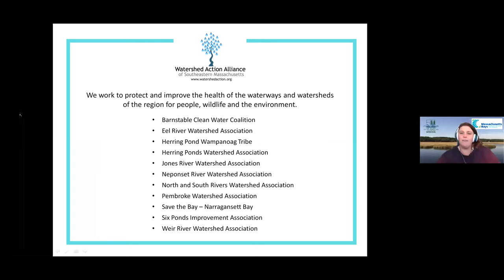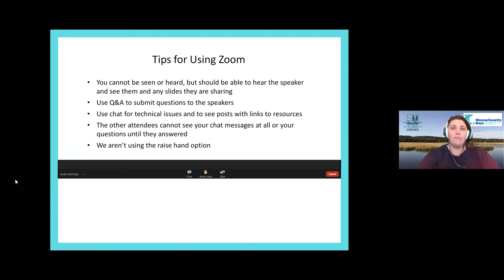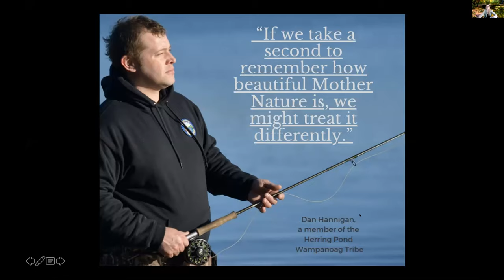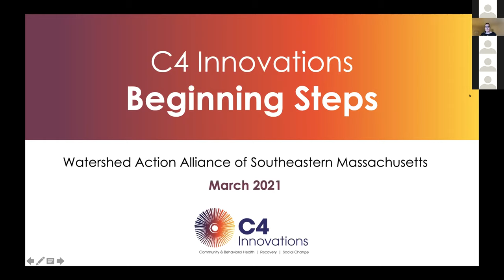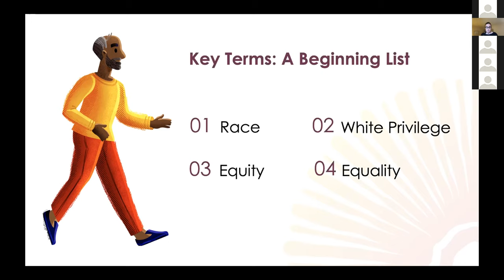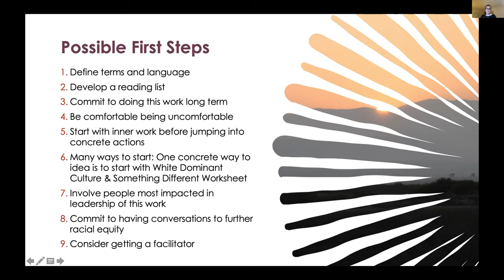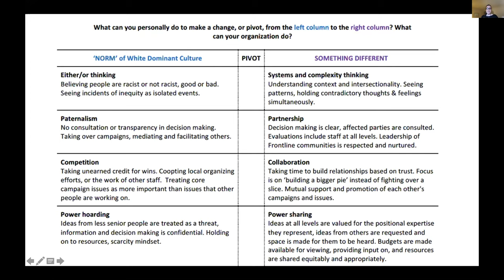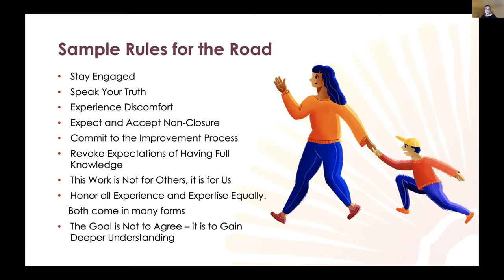Promoting Environmental Justice: The First Steps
This is the third and final session of our 2021 conference, Environmental Justice in Southeastern Massachusetts and Rhode Island. The first steps in addressing environmental injustices include confronting racism, both internally and externally and to obtain the vocabulary to speak about racism. Don Williams (0:05:58), president of Herring Ponds Watershed Association and Melissa Ferretti (0:15:15), chairlady of Herring Pond Wampanoag Tribe, share experiences addressing and experiencing racism. Livia Davis (0:22:20) of C4 Innovations discusses these steps as well as exercises organizations and individuals can complete.